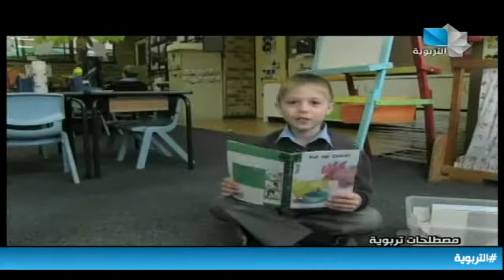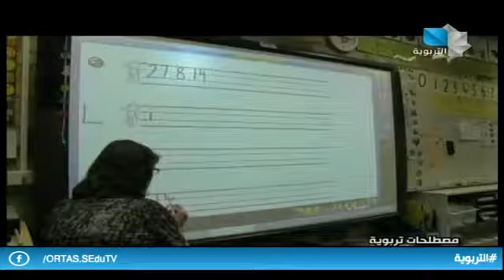مصطلحات تربوية 30.01.2021